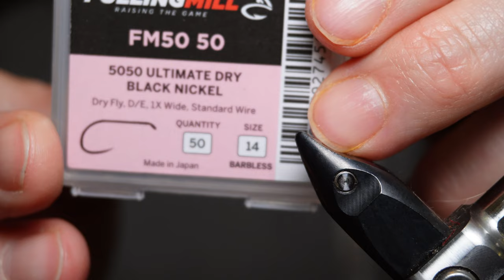CDC (Cul De Canard): como montar unas alas para moscas secas? - Estilo Marc Petitjean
CDC es de sus siglas en francés, una pluma que se obtiene del pato y en particular de aquellas cercanas a la glándula Peern, por la espalda del mismo cerca de su traste o culo. Por eso también se le conoce en español como culo de pato. En este video enseño una manera para montar las alas de mosca seca que flotan muy bien, es eficiente y rapido de montar. Es el estilo preferido de Marc Petitjean, si le funciona a él en los campeonatos más exigentes del mundo, como andará para nosotros los mortales?.